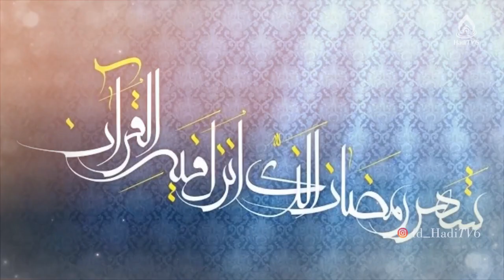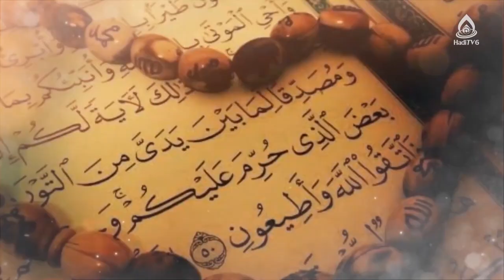کلیپ مناجات و نیایش ماه مبارک رمضان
نریتور: محمد جاوید
خداوندا، یاری‌ام کن که روزه و شب‌زنده‌داری‌ام در این ماه، مقبول درگاهت واقع شود.
ای معبود جهانیان، یاری‌ام کن تا از خواب غفلت بیدار شوم و گناهانم را بر من ببخش.
تشنه‌ام؛ تشنۀ دریای رحمت الهی با جسمی گنهکار خود را به ساحل این دریا رسانده‌ام تا در آبش تطهیر کنم.
سهمم از این ماه همین اعمال است.